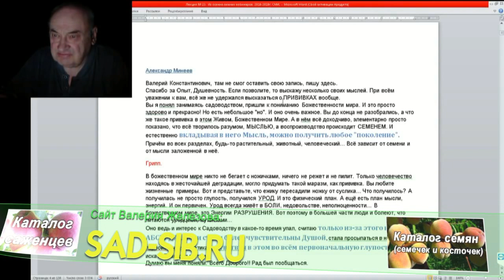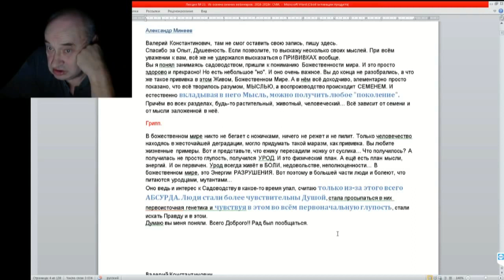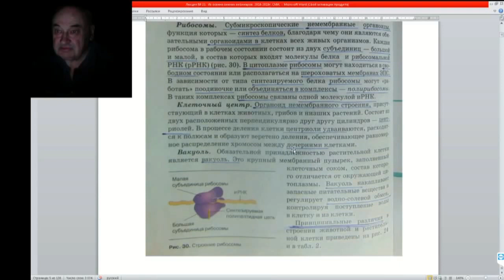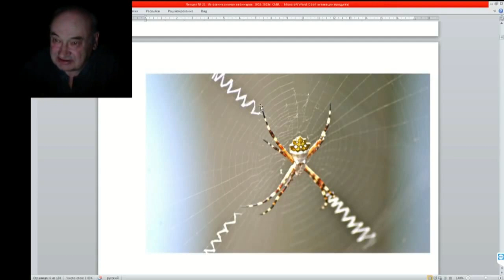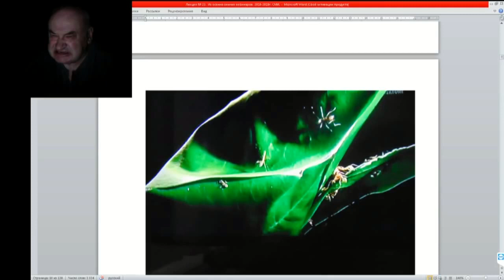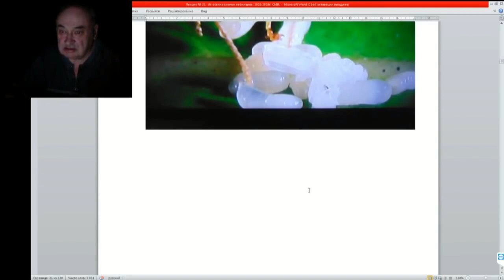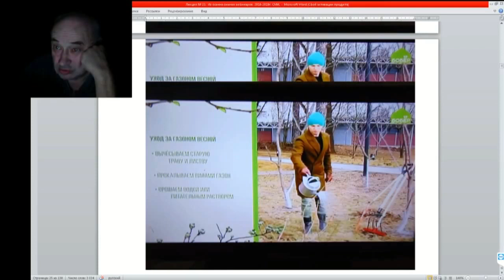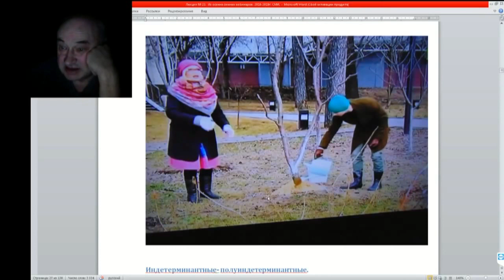23 ч 02 Чему учат ВАС феи с БОБРА хотите смотрите и дальше